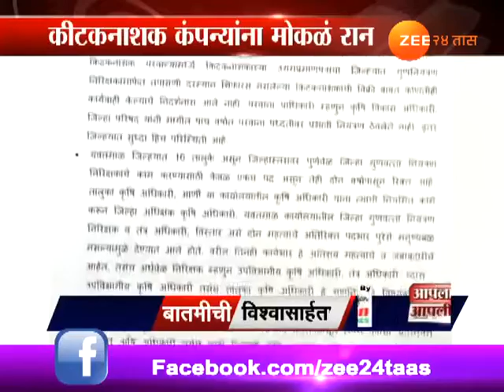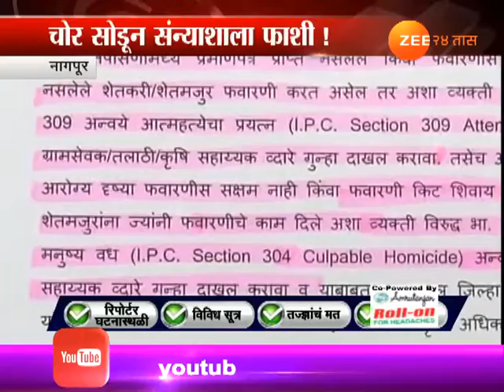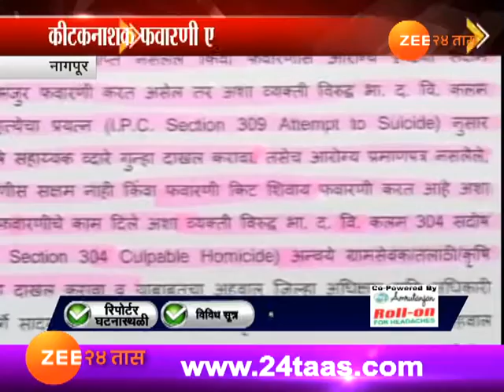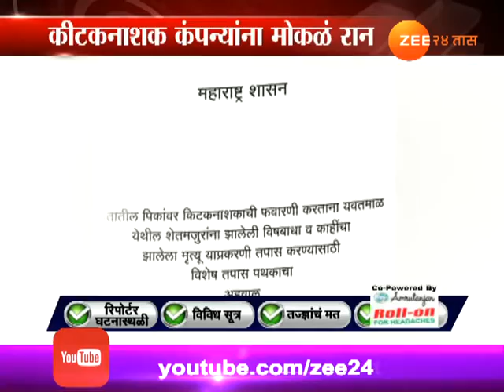मुंबई | कीटकनाशक फवारणी एसआयटी अहवाल वादात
RTI Report In Controversy On Farmer Spraying Pesticide